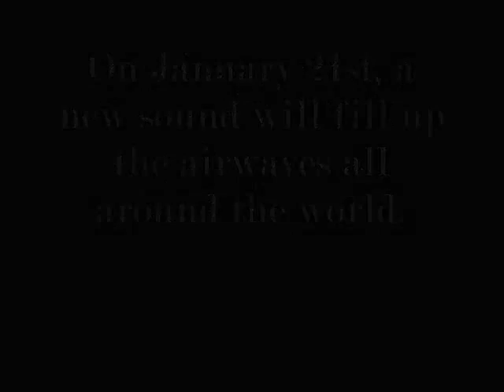Builders None debut single "Glory In the Highest" promo vid.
Brand My Band artist Builders None release their debut single, "Glory In the Highest" on six continents and in over 1100 markets worldwide on 1/21/13.  It was produced by Brand My Band's own Steven Howell (Candlefuse) and mixed by multi Dove Award winner Plink Giglio(Newsboys, Styx).  Call your local Christian station on January 21st and request it!